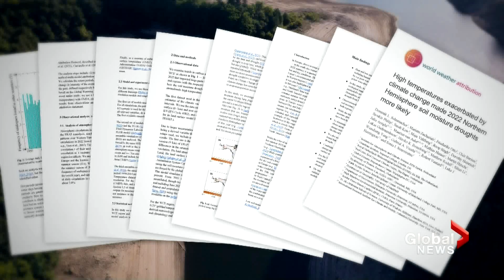Climate change linked to extreme drought in new study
A new study from the World Weather Attribution Group has found that climate change has increased the risk of drought in the northern hemisphere substantially.

The study’s authors write that “the extreme conditions manifested in some of the most severe soil moisture droughts on record.”

Droughts that previously might have occurred every 400 years, might now be repeated every 20 years, the report found.

Reggie Cecchini explains the findings, and why scientists are raising the alarm over a lack of action.